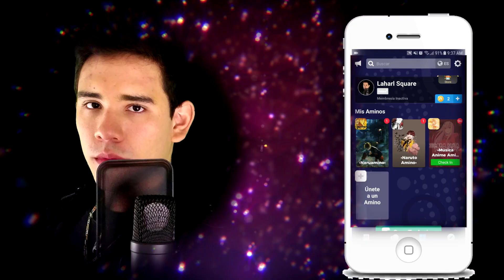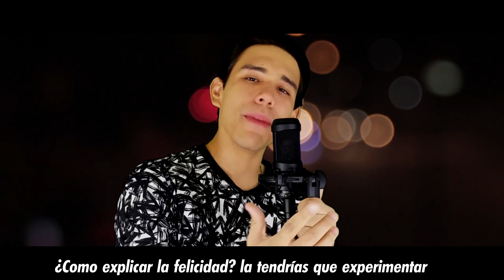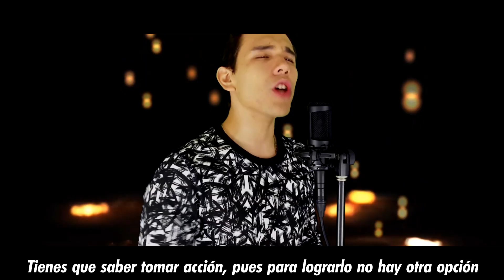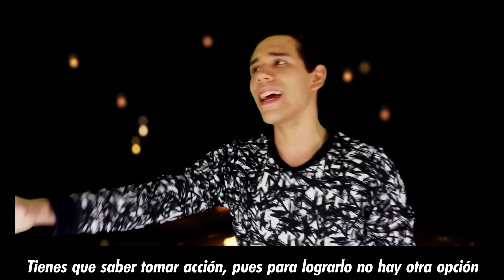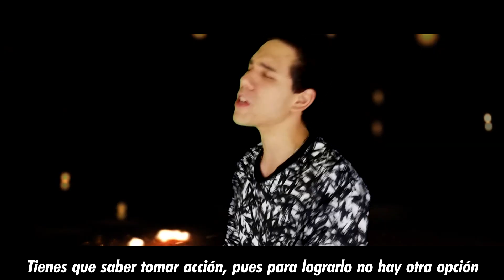「Closer」Naruto Shippuden Opening 4 Full - Cover Español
¡Descarga Amino y únete a Naruto!:
Sígueme: Laharl Square
► Google Play: goo.gl/p4Xcij
► Amazon MP3

Credits:
► Vocals by: David Delgado
► Lyrics by: Marianne
► Instrumental by: Fernandocovers
► Mixed & Mastered by: David Delgado & Fernandocovers